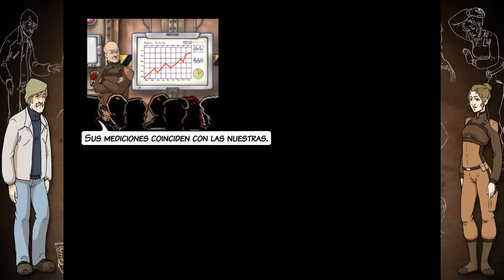A New Begining - Prologo de la aventura .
Primeros pasos de esta interesantisima aventura grafica de corte clasico  .
Con un argumento en forma de Eco Thriler de Ciencia Ficcion .
Viajes en el tiempo  , olocaustos ecologicos  , puzzles  y aventuras  ...

¿ Que mas se puede pedir ? Todo esto de los creadores de La noche del conejo  , The Wispered World  , Satinav , La saga Deponia y Edna y Harvey .

AMD Phenom II X6 190T BE
Sapphire Radeon HD 6950 DualFan 1 GB
8 GB DDR3 1600 Ripsjaws Sniper
Win7 64bits

Gracias  Saludos